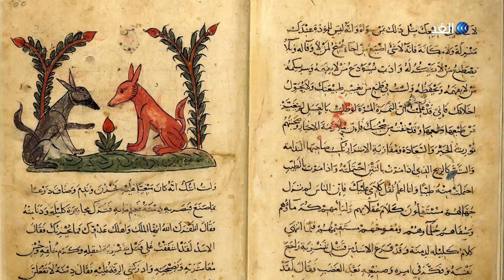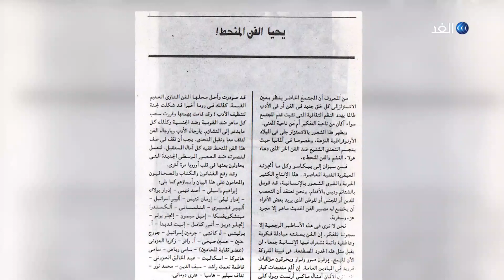منع من التداول | المنع في الفن التشكيلي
الفن التشكيلي هو من أجمل الفنون وهو يعتبر من الفنون الجميلة وهو يؤخذ من أرض الواقع ثم يصاغ بتشكيل جديد و يستوحي هذا التشكيل الجديد من فكرة جديدة والتي تعتبر من التجسيد أو التشكيل لشيء معين.

والفنان التشكيلي يقوم بأخذ أفكار من الواقع الذي يعيش فيه ثم ينقلها بطريقة رؤيته للأمور ثم يصغها بشكل جميل تجعله مميز عن غيره البث المباشر لقناة الغد ◀️